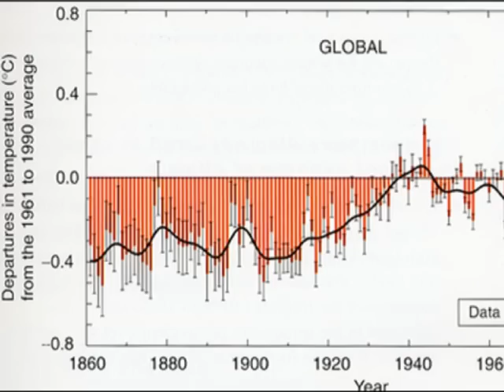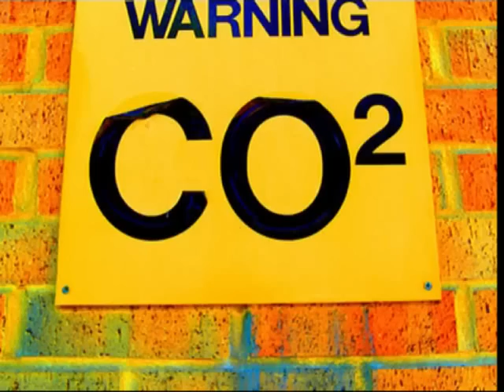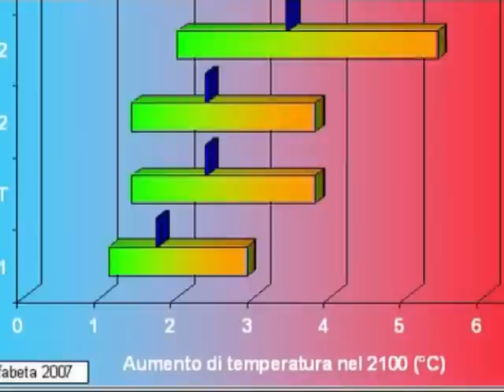30 ANNI - Una videodedica lanciata nella Rete - 1979 - 2009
Ho appena compiuto 30 anni,  ho deciso di approfittarne per lanciare un messaggio nel web.

Purtroppo non sono un gran doppiatore, a volte sono anche un pò balbuziente, ma ho comunque voluto usare la mia voce per realizzare questo video.

spero che vi faccia riflettere un pochino e che facciate anche voi un'analisi sul vostro futuro e quello del resto del mondo.

eustachio79